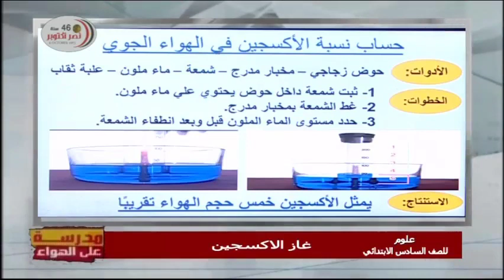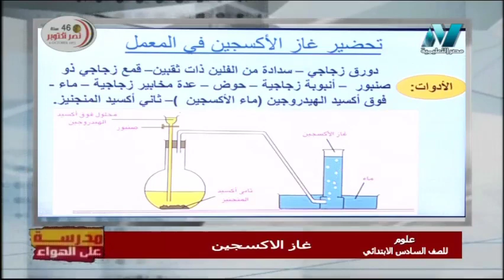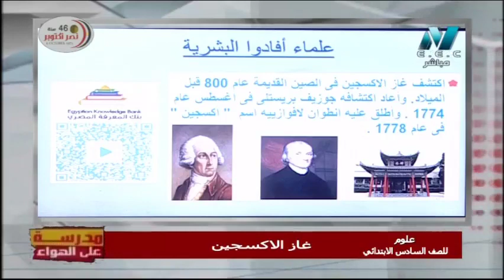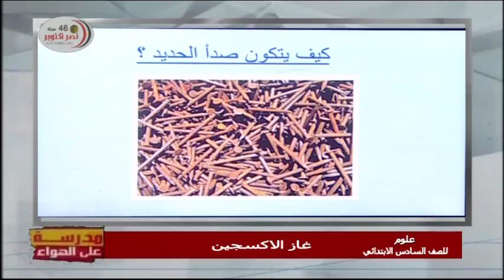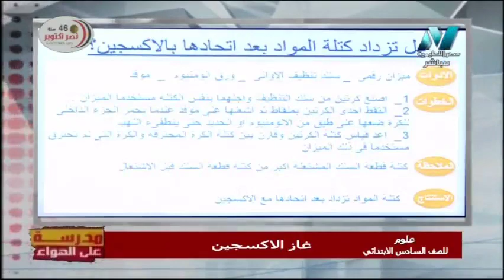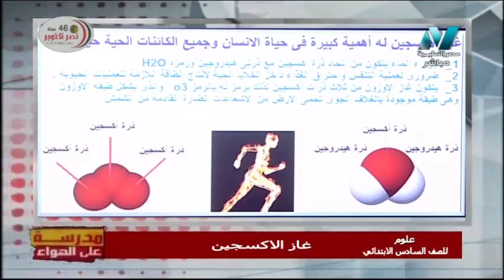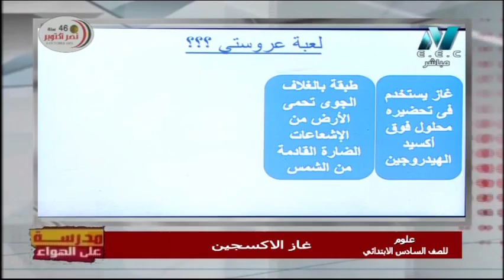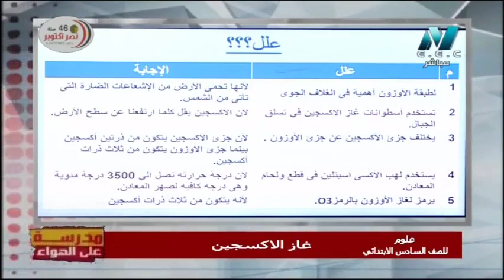علوم الصف السادس الابتدائي 2020 ترم أول الحلقة 7 - غاز الاكسجين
تقديم المادة العلمية أ/ هبه محمود عزت
حلقة يوم الاحد من برنامج مدرسة على الهواء هو أول برنامج تفاعلي مع الطلاب على الهواء مباشرة ويذاع يوميا من الساعة 12 ظهرًا حتى الساعة 2 ظهرًا ومن الساعة 3 مساء حتى الساعة 5 مساء ومن الساعة 8 مساء حتى الساعة 10 مساء